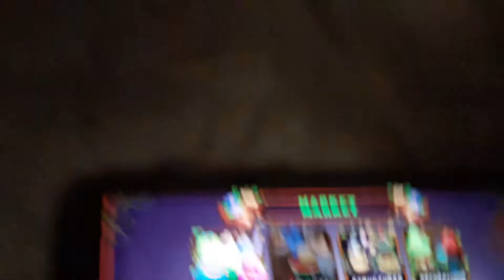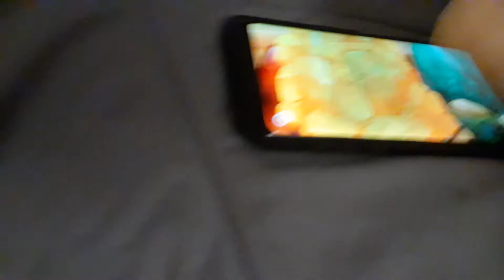LCL Movie - THE WORST NINTENDO DIRECT EVER!!!